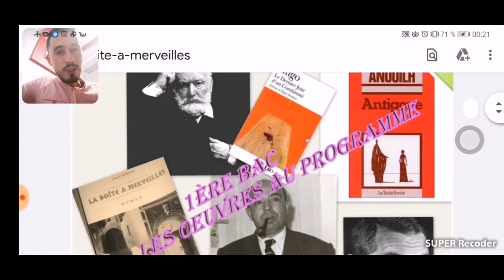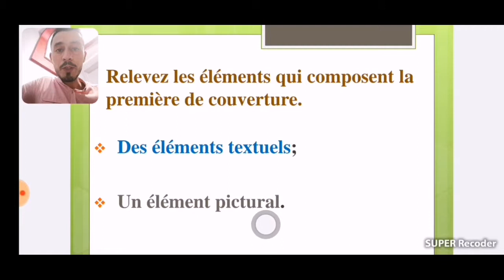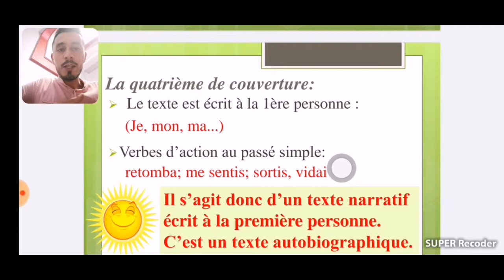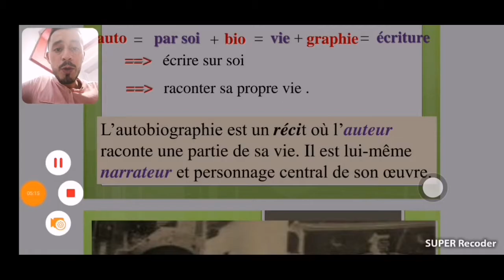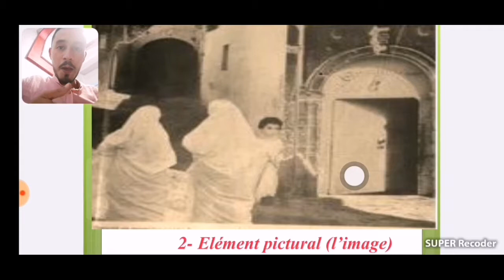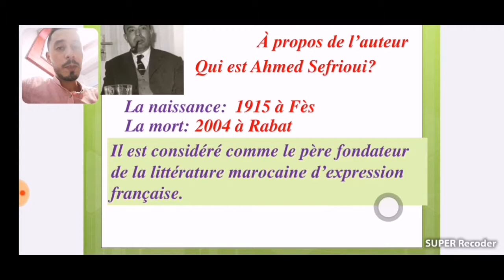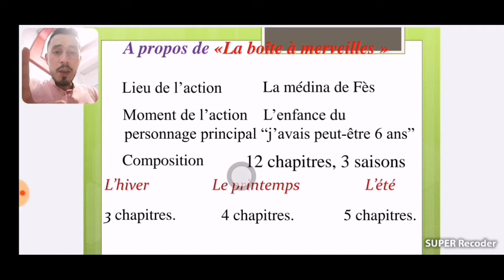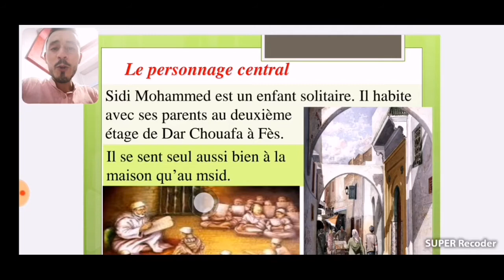La boîte à merveilles "présentation" بالدارجة Régional 2020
Une présentation en bref sur la boîte à merveilles .